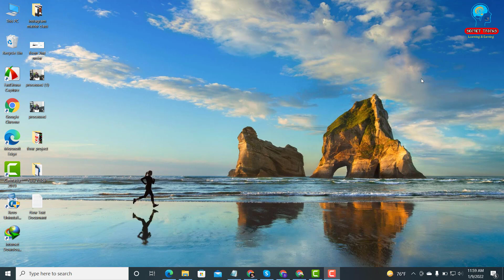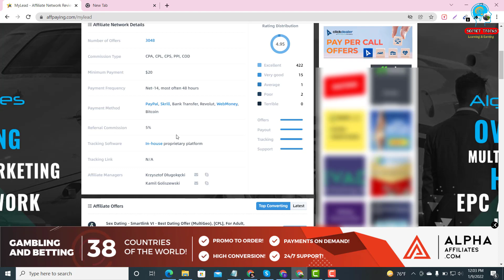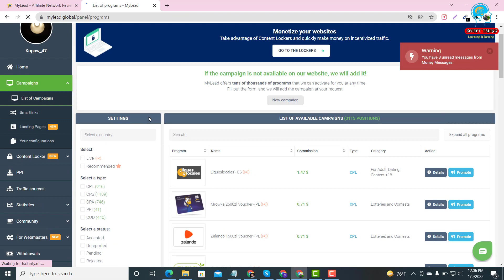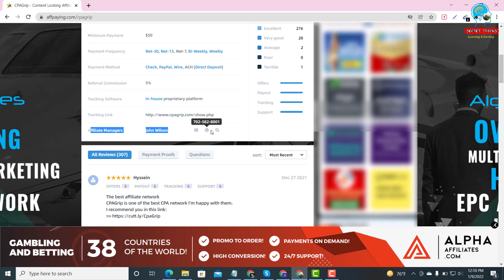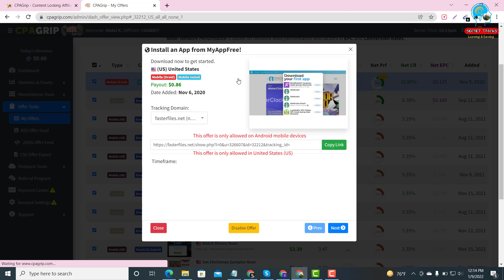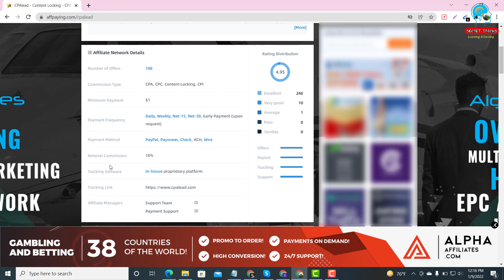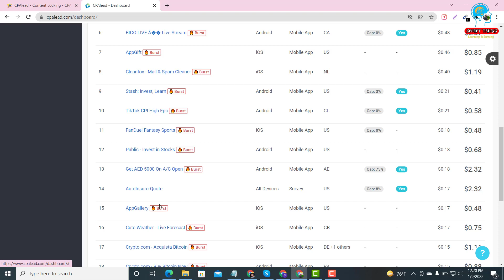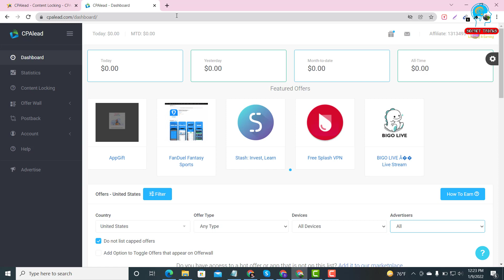Best CPA Network For Beginners in 2022 | Instant Approval | CPA Marketing Bangla tutorial-2022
Best CPA Network For Beginners in 2022 with Instant Approval? Do you know which CPA Network are best for beginners? Do you know About CPA Network?
Hi guys in this video I going to talk about TOP 3 Best CPA Network which is best for CPA Marketing beginners with Instant Approval that means no need payment proof.
This 3 network are Normally pay by daily, weekly and monthly and Conversation rate also high.
This Three Networks is Mylead, CpaGrip and CPAlead .